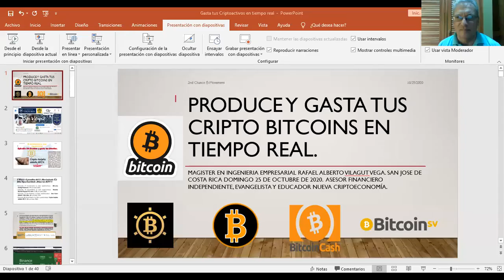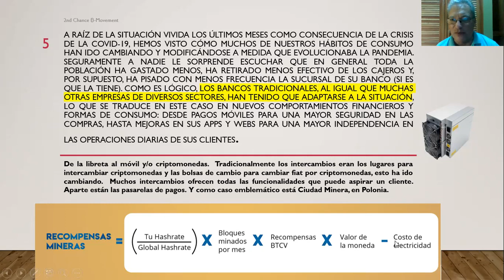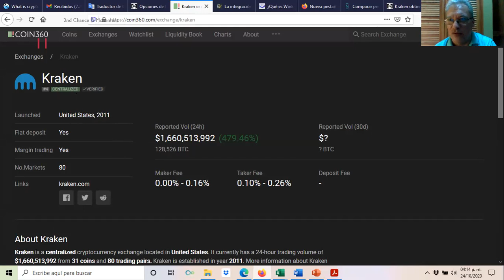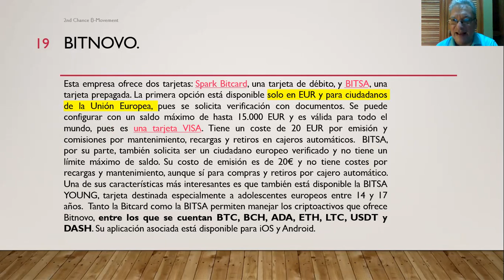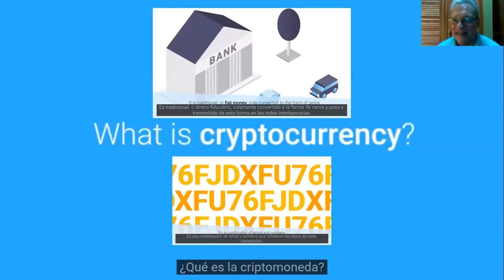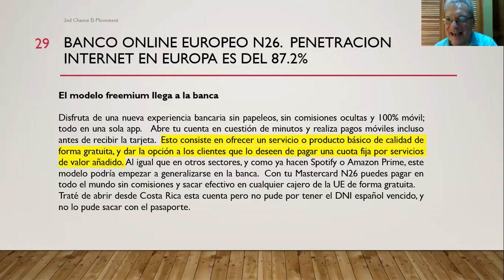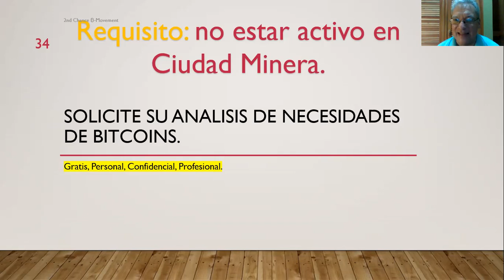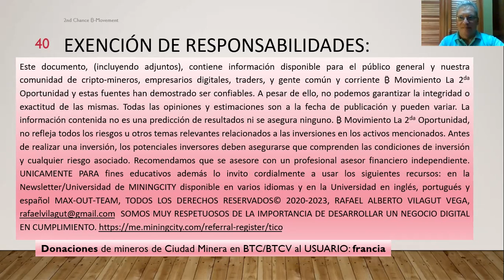🏦🏦🏦Produce ₿₿₿ y Gasta tus Cripto ₿ITCOINS en tiempo real🏦🏦🏦 ₿TC, ₿CH, ₿SV, bitcoin vault, ₿TCV.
Episodio Spotify iVoox iTunes Google Podcast #80, Academia EDU.   🏦🏦🏦Produce ₿₿₿ y Gasta tus Cripto ₿ITCOINS en tiempo real🏦🏦🏦  ₿TC, ₿CH, ₿SV, bitcoin vault, ₿TCV.Enlace del vídeo
¿Por qué no producir y gastar tus cripto bitcoins todo en un lugar, con un excelente plan de fidelización, para completar ingresos perdidos o sustituir completamente ingresos incluso para ganar dinero a lo grande? Se lo contamos en este episodio.  Es cuarto creciente, excelente oportunidad de sembrar una o múltiples fuentes de ingresos a prueba del Covid-19 y de inflación ahora que se acercan las Elecciones en EEUU y una segunda ola azota la viaja Europa.  Este documento, (incluyendo adjuntos), contiene información disponible para el público general y nuestra comunidad de cripto-mineros, empresarios digitales, traders, y gente común y corriente ₿ Movimiento La 2da Oportunidad y estas fuentes han demostrado ser confiables. A pesar de ello, no podemos garantizar la integridad o exactitud de las mismas. Todas las opiniones y estimaciones son a la fecha de publicación y pueden variar. La información contenida no es una predicción de resultados ni se asegura ninguno. ₿ Movimiento La 2da Oportunidad, no refleja todos los riesgos u otros temas relevantes relacionados a las inversiones en los activos mencionados. Antes de realizar una inversión, los potenciales inversores deben asegurarse que comprenden las condiciones de inversión y cualquier riesgo asociado. Recomendamos que se asesore con un profesional asesor financiero independiente.  UNICAMENTE PARA fines educativos además lo invito cordialmente a usar los siguientes recursos: en la Newsletter/Universidad de MININGCITY disponible en varios idiomas y en la Universidad en inglés, portugués y español MAX-OUT-TEAM, TODOS LOS DERECHOS RESERVADOS© 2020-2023, RAFAEL ALBERTO VILAGUT VEGA, SOMOS MUY RESPETUOSOS DE LA IMPORTANCIA DE DESARROLLAR UN NEGOCIO DIGITAL EN CUMPLIMIENTO.